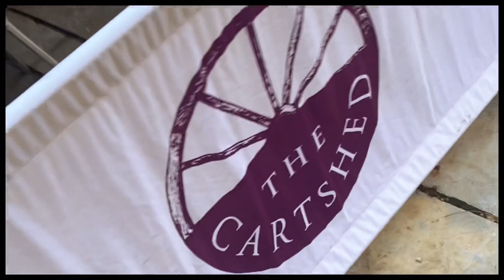Getting used to a new lifestyle…